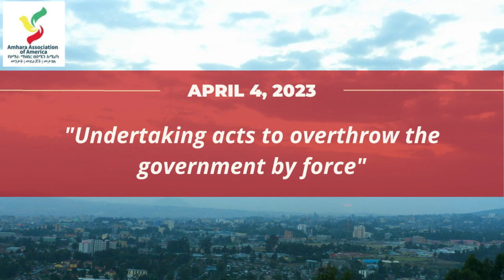Tuesday, April 4th, 2023 - Federal Authorities Intensify Arrests of Amhara Civilians in Addis Ababa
📣UPDATE: AAA has verified that between April 1st-2nd, 2023, federal authorities arrested at least six ethnic Amharas in Addis Ababa city, Ethiopia. Among the arrested victims are civil society leaders, youth organization members and opposition party members. Among the detainees are
1️⃣ Asst. Prof. Sisay Awgichew (President, Shewa Peace and Development Association);
2️⃣ Prof. Maeregu Biabeyin (Executive, United Amhara Charity and Development Association; and member of Amhara Intellectuals Association);
3️⃣ Henok Addisu (Lecturer, Woldia University);
4️⃣ Solomon Limenih (member of Amhara Youth Association);
5️⃣ Erku Tesfaye (77-year-old father) and
6️⃣ Ameha Dagnew, Vice-President of Balderas for True Democracy (Balderas) Party.
The number of detainees is expected to increase in the coming days.